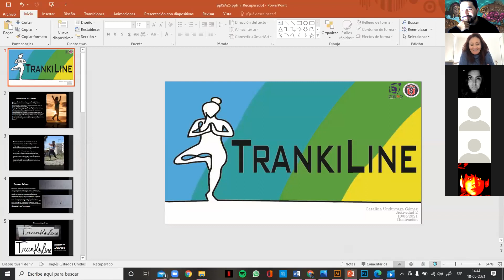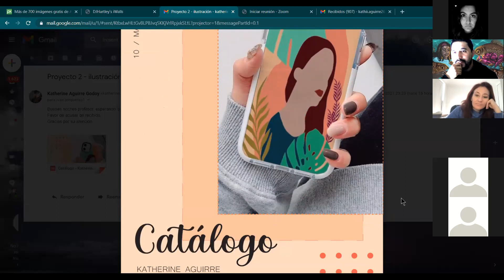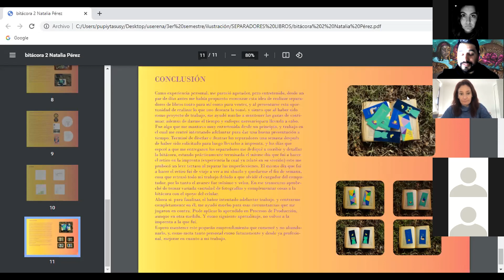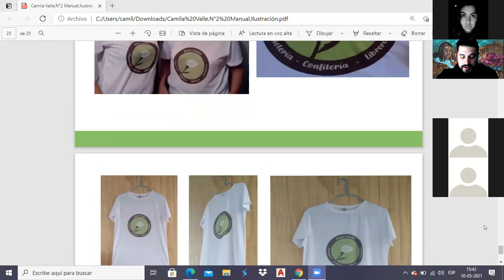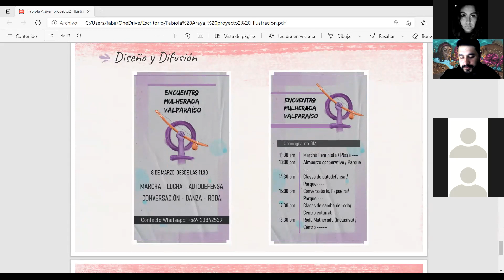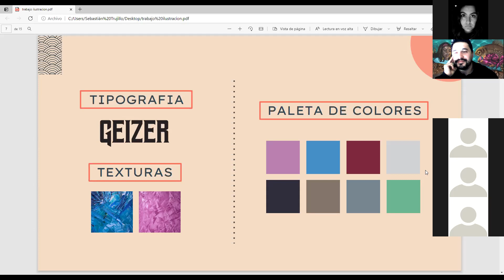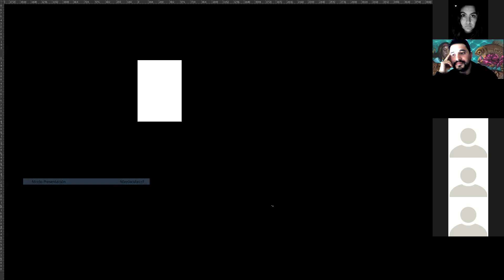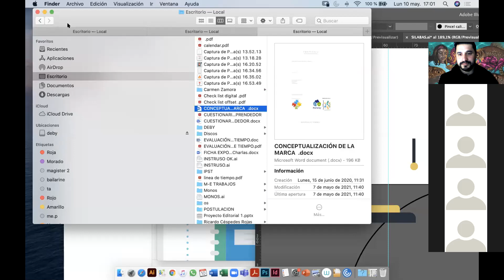Entrega 2da Unidad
Presentación de mini catálogo o Manual de usuario. El futuro profesional realiza una pequeña muestra de “gráficas” (imagen digital o análoga digitalizada), donde ofrece el servicio a un emprendedor, expone un objeto (producto o servicio) y describe como se elabora, habla de la técnica de producción y como genera los archivos originales que sirven de matriz para su producción.
Finalmente muestra este producto o servicio en una pieza gráfica donde hace difusión y/o lanza el emprendimiento al mercado.